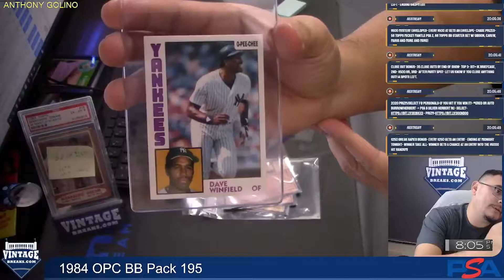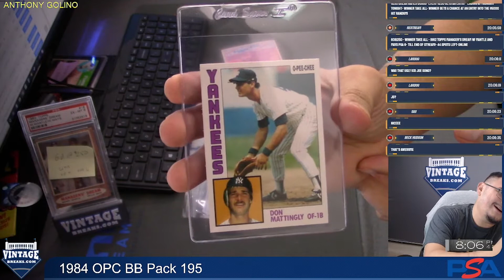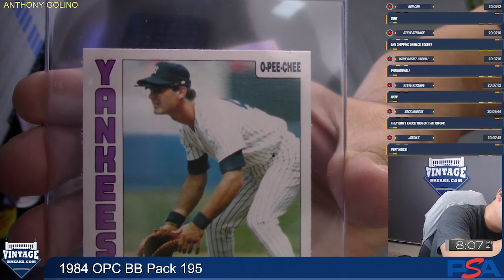🔥DON MATTINGLY RC!! PERFECT CENTERING??🔥 - 1984 OPC Pack -VintageBreaks Highlights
🚨 Livestream schedule -
All times ET